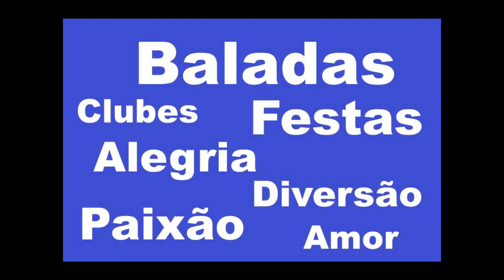NÃO PRECISA, ALDRIE CAROLINE e ANDERSOM LIMA, FORA DE ÁREA PUB